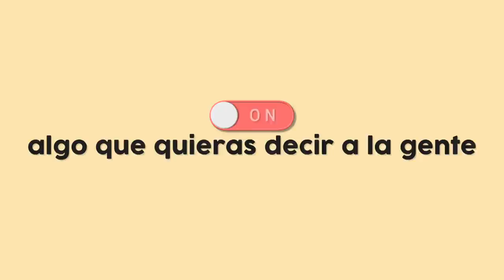🌈 LA VIDA DE MI AMIGA LESBIANA COREANA 🌈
Chicos! Esta vez traigo a una amiga coreana lesbiana  para contarles un poquito más sobre la comunidad LGBTQ aqui en Corea! Es su historia personal y en el siguiente video, estaremos respondiendo preguntas que me mandaron sobre la comunidad por mi instagram! Disfruten!